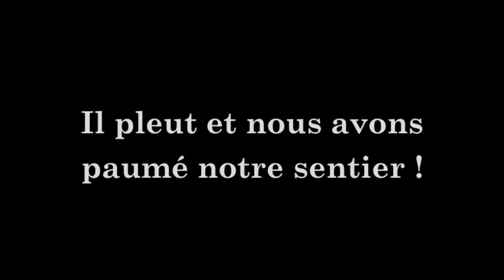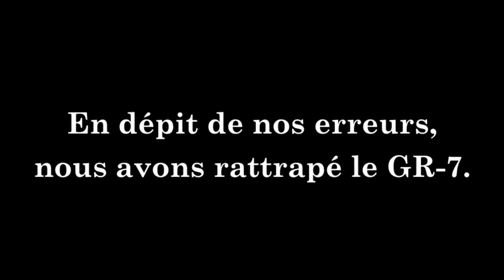Sale temps sur le Lanoux - En août 2014, dans les Pyrénées - Jour 3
Une randonnée pyrénéenne depuis le Clot de Les Polverines (près des Portes du Puymorens) jusqu'à l'étang de Lanoux sous un ciel bien menaçant.